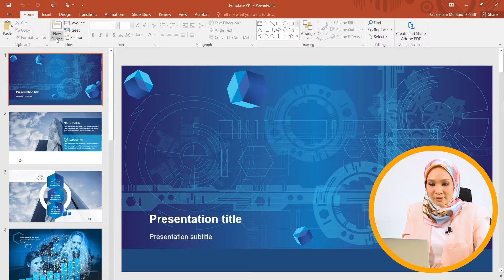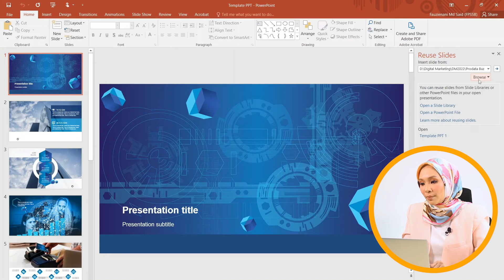Tech Tips - Cara 'Copy' Slaid Powerpoint dari Fail Powerpoint Yang Lain dengan Fungsi 'Reuse Slide'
Ada slaid powerpoint yang anda mahu 'copy' dari fail powerpoint tertentu ke dalam fail powerpoint yang anda sedang 'create' sekarang? Anda tak perlu lagi buka fail powerpoint tersebut. Gunakan 'Reuse Slide'. Lihat video ini untuk tahu bagaimana caranya...